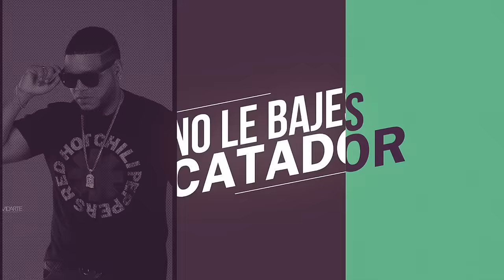Salsa Para los Carceleros En Vivo Dj Joe Catador, DjChulomania, Dj Chico Candao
Salsa Para los Carceleros, Los Reclusos, Los Internos, Los Presos Los Privado de libertad La Victoria, Najayo, Rafey, 15 De Azua, Rafey santiago, El Azulito de San Pedro, Higuey,
Una Edición especial Solicitada por los Presos del Mundo

Realizada en Vivo por
 Dj Joe el Catador
Dj Chulomania
Dj Chico Candao
El Combo De Los 15